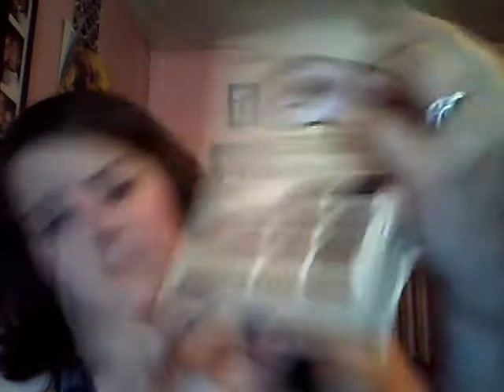April 2011 Faves